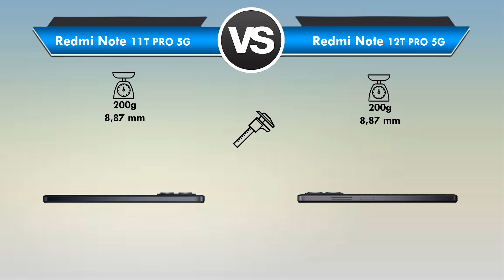Redmi Note 11T Pro vs Redmi Note 12T Pro Qual é o MELHOR? (Comparativo)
Redmi Note 11T Pro vs Redmi Note 12T Pro Qual é o MELHOR?

📲 ➡ Redmi Note 12T Pro: (Link em Breve)

Está querendo trocar de celular mais está em dúvida entre Redmi Note 11T Pro ou Redmi Note 12T Pro?

Fique aqui comigo, assista esse vídeo até o final e descubra hoje mesmo, qual é o melhor para você entre Redmi Note 11T Pro x Redmi Note 12T Pro!

Nesse vídeo comparativo busquei passar todas as informações importantes sobre o Redmi Note 11T Pro e do Redmi Note 12T Pro

Nesse vídeo abordei assuntos do tipo:

🟢Tela
🟢Espessura
🟢Câmeras
🟢Bateria

Se você quer de fato saber qual é o melhor entre Redmi Note 11T Pro ou Redmi Note 12T Pro você precisa ver esse vídeo URGENTE!

⏱ NÃO PERCA MAIS TEMPO ASSISTA AGORA MESMO ESSE VÍDEO REVIEW/COMPARAÇÃO Entre Xiaomi Redmi Note 11T Pro ou Xiaomi Redmi Note 12T Pro

E deixa aqui abaixo nos comentários a sua opinião de qual é o MELHOR Redmi Note 11T Pro ou Redmi Note 12T Pro!